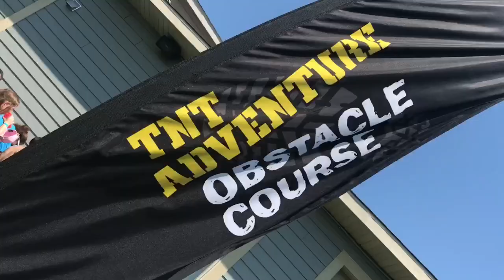JCC Ninja Camp 2018